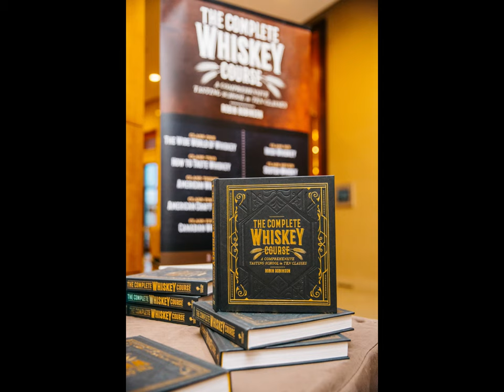Craft and Corona-The Complete Whiskey Course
What is the American Craft spirits movement?  When and how did it start, who are the players and how does the coronavirus affect them?